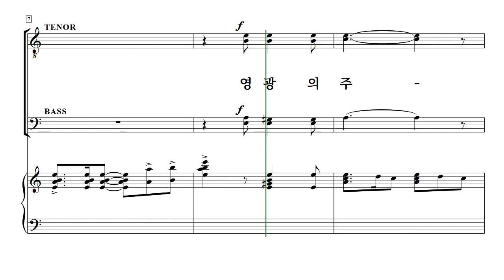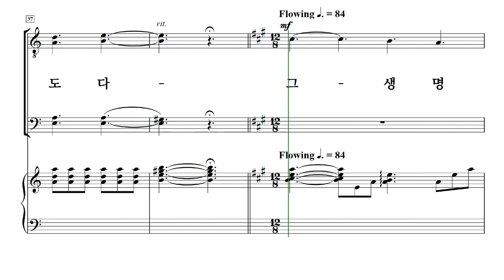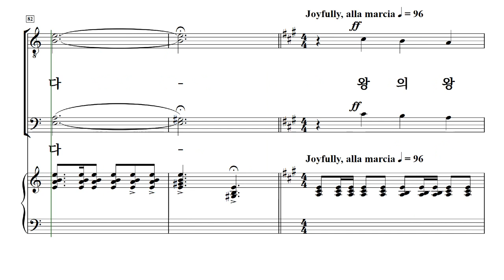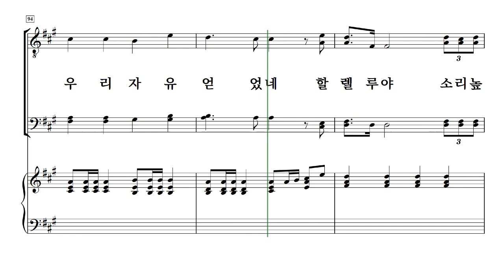[중앙아트] 남성찬양대를 위한 중앙성가 1집 09. 승리하신 주 찬양 - 테너2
남성찬양대를 위한 중앙성가 1집
박신화 편

09. 승리하신 주 찬양 - 홍지열

✔많은 사랑을 받고 있는 중앙성가의 대표곡들을 남성 3,4부로 새롭게 편곡된 〈남성찬양대를 위한 중앙성가 1집〉은 그동안 효과적인 남성성가집이 없으셔서 자체적으로 편곡을 하는 수고를 덜어드리기 위해 제작된 찬양집입니다. 김기영의 ‘참 좋으신 주님’부터 故 신상우의 ‘하나님의 은혜’ 까지 중앙성가를 빛낸 곡들을 남성으로 만날 수 있는 기회를 누리시길 바랍니다.